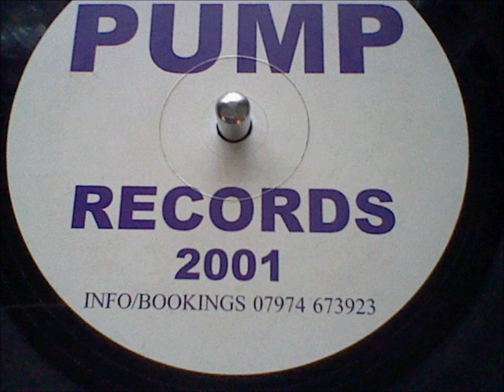PUMP JAY'B THUNDERRBALL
DONK